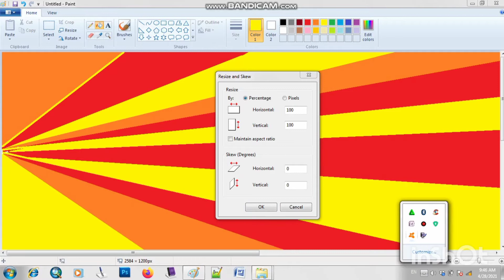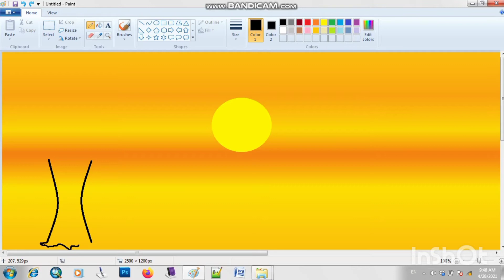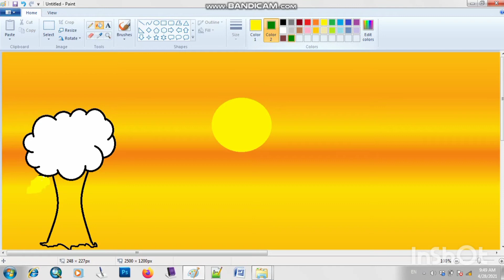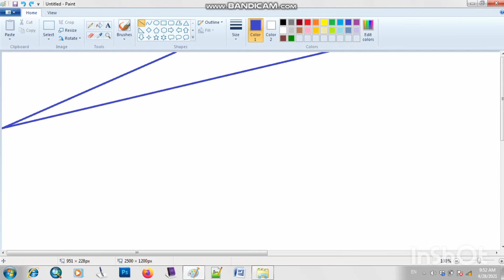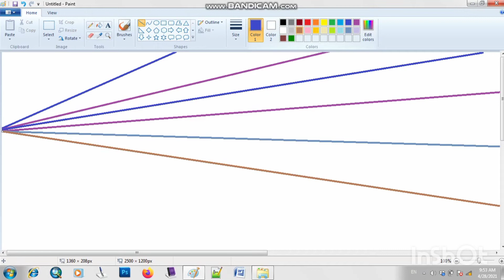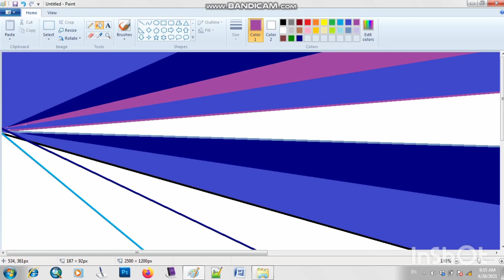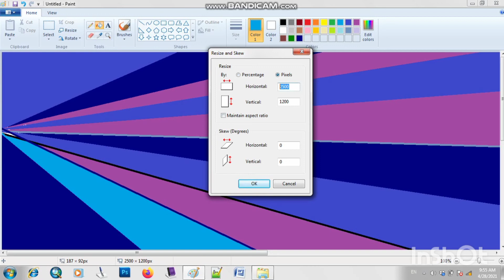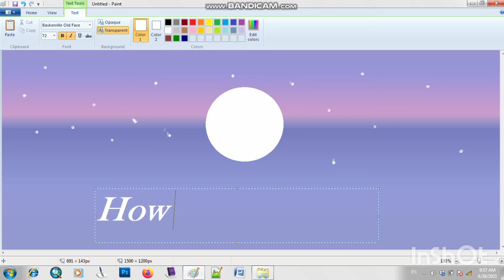How to Merge Different Colours